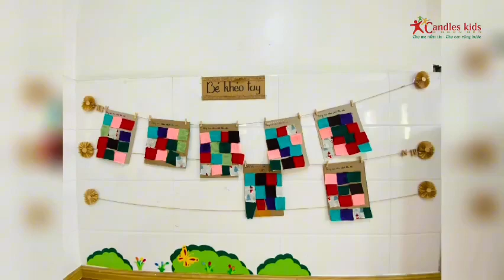LỚP LÁ 1 – DỰ ÁN THÁNG 11: LÀNG NGHỀ TRUYỀN THỐNG – HOẠT ĐỘNG NGHỆ THUẬT: LÀM BẢNG SƯU TẦM VẢI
☀️HỆ THỐNG TRƯỜNG MẦM NON 3 NGỌN NẾN☀️
🏡 🏡 CƠ SỞ 2: Số 462, Lê Đức Thọ, Phường 17, Quận Gò Vấp, TP.Hồ Chí Minh.